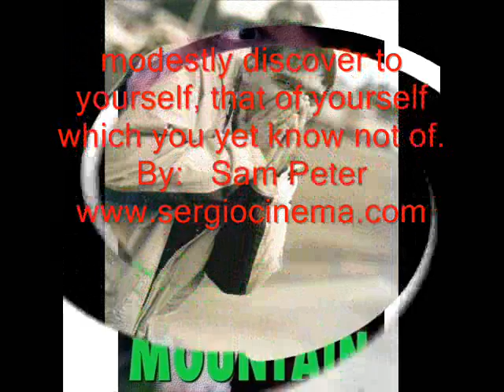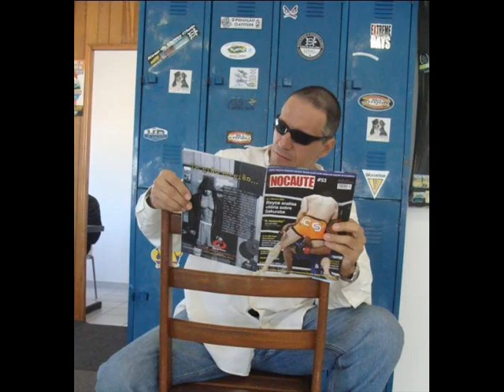sergio kato - clips videos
SergioKato.Com

Definitive Sergio Kato Website

O website definitivo de Sergio Kato